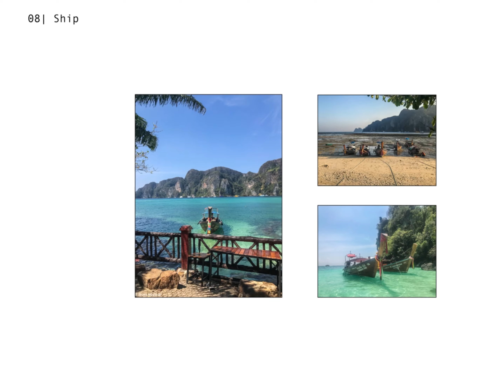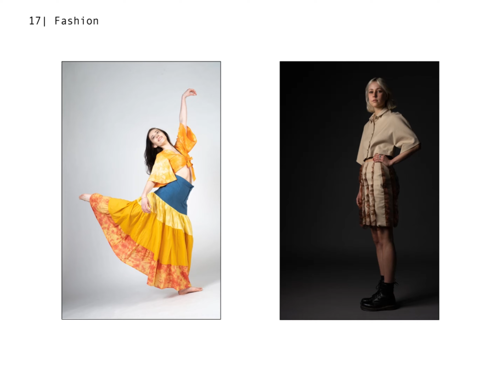Fotomappe Schlusspräsentation Irina Mocnik